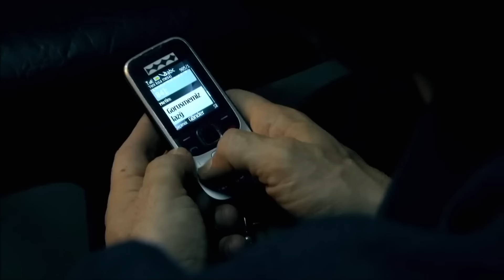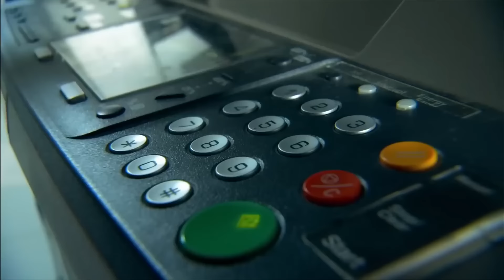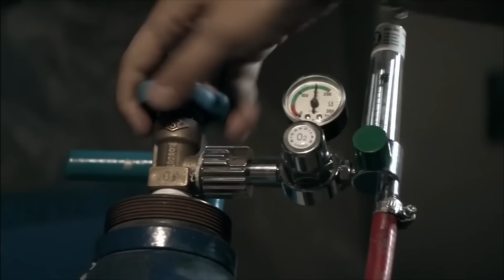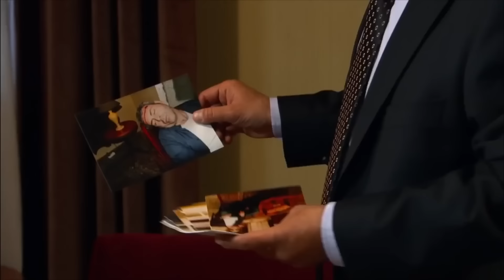Aga Cinayet Var #37 - Behzat Ç.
Aga Cinayet Var - BEHZAT KIZININ KATİLİNİ BULDU

Behzat Ç: Erdal BEŞİKÇİOĞLU
Harun: Fatih ARTMAN
Hayalet: İnanç KONUKÇU
Akbaba: Berkan ŞAL
Eda: Seda BAKAN
Şevket: Ege AYDAN
Şule: Ayça EREN
Savcı Esra: Canan ERGÜDER
Ercüment Çözer: Nejat İŞLER
Memduh Başgan: Güven KIRAÇ

Yapım: Adam Film
Yapımcı: Tarkan KARLIDAĞ
Senaryo: Ercan Mehmet ERDEM
Yönetmen: Sadullah ŞENTÜRK
Eser Sahibi: Emrah SERBES